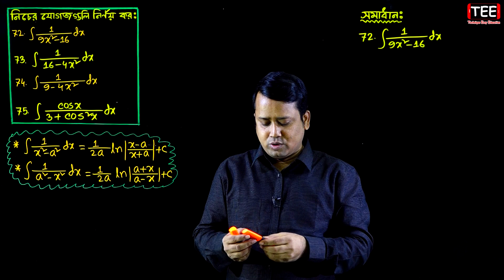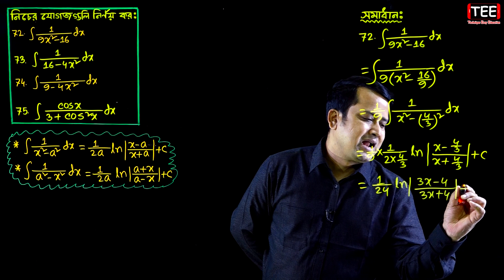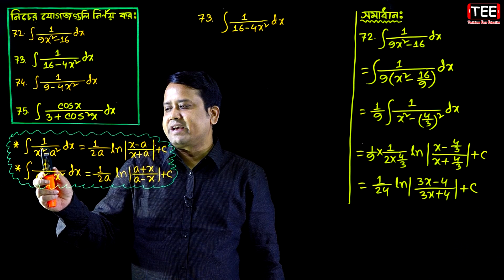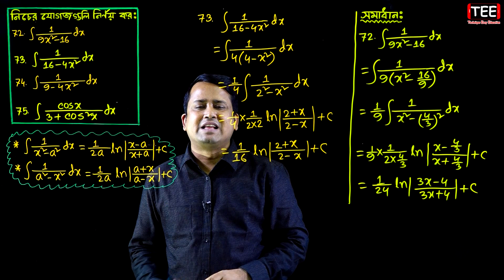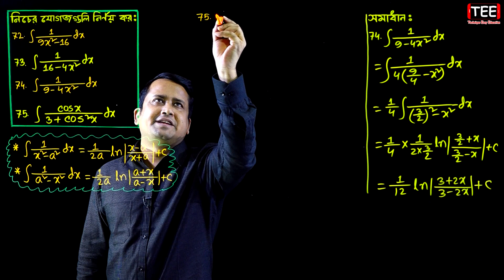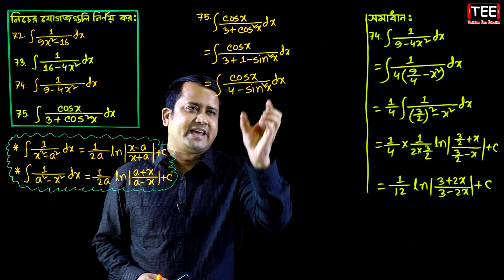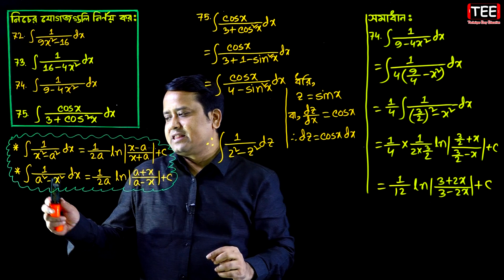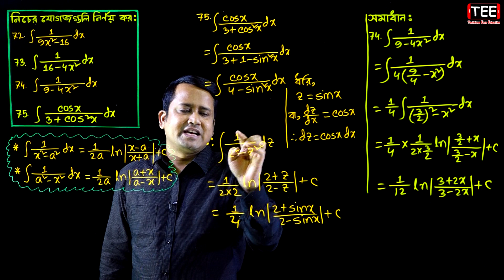পর্ব ২৩ || যোগজীকরণ || অনুশীলনী ১০.৩ || HSC Higher Math Chapter 10.3 || Integration || ইন্টিগ্রেশন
পর্ব ২৩ || যোগজীকরণ || অনুশীলনী ১০.৩ || একাদশ দ্বাদশ উচ্চতর গণিত ১ম পত্র || HSC Higher Math Chapter 10.3 || Integration || সমাকলন || ইন্টিগ্রেশন